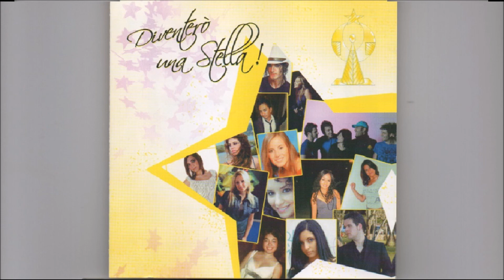Diventerò una stella CD1 - [Full Album]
0:00:00 - The best - Emilia Masitto
0:04:02 - Think - Veronica Gabriele
0:06:52 - Viola - D-Synth
0:11:40 - Due - Davide Aurillo
0:15:02 - Listen - Angela Valenti
0:18:41 - Per te - Alessandro Foti
0:22:58 - Bivio - Tindaro Accetta
0:26:57 - La voce del silenzio - Sara Amante
0:30:14 - Oceano - Daniela Russo
0:33:47 - Brava - Antonella Alberti
0:35:39 - Kissing fool - Gionatan Scialabba
0:40:11 - Find a way - Alesssandra Di Bello
0:43:39 - Come vorrei - Serena Di Pino